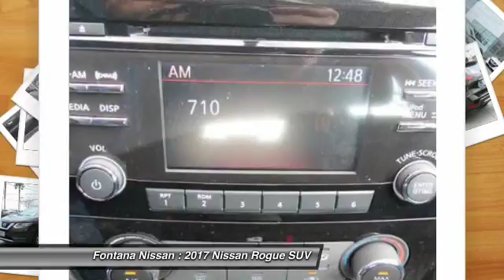2017 Nissan Rogue new, Altima, Maxima, Sentra, 370Z, Murano, Fontana, Rancho Cucamonga, Ontario, San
2017 Nissan Rogue S

Fontana Nissan
16444 South Highland Avenue

2017 Nissan Rogue - Dont spend hours negotiating with other dealerships when you can get the Bottom Line Price at Fontana Nissan. To top it off, we work with over 50 financial institutions to provide the best possible financing.  Hurry in today, and see why our previous customers      drove from San Bernardino, Riverside, Puente Hills, Corona, Redlands and many other cities just to get our Bottom Line Price !